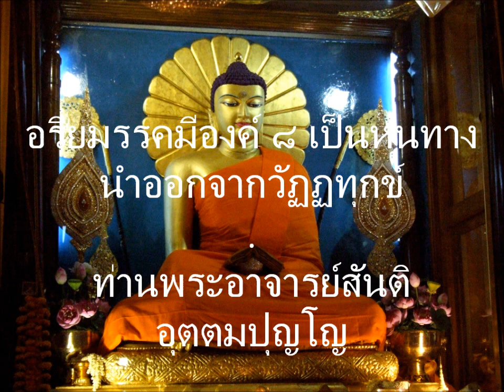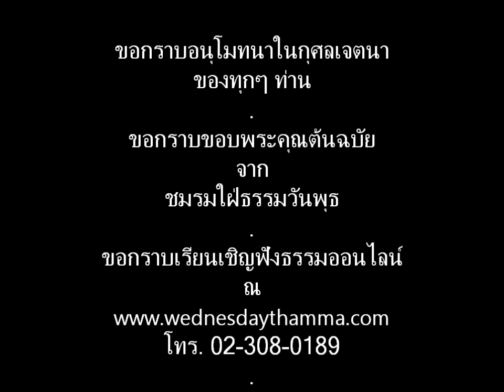อริยมรรค 06